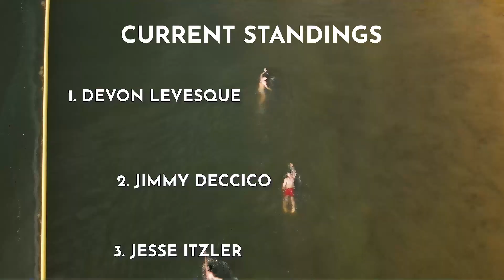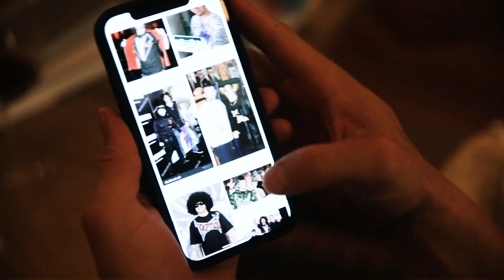72 Hours With Jesse Itzler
1 ON 1 WITH ME